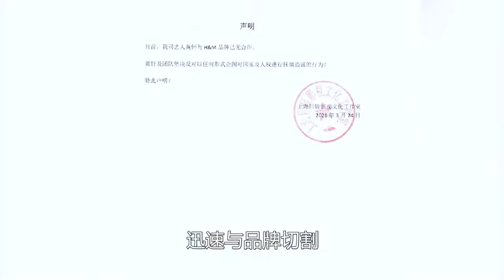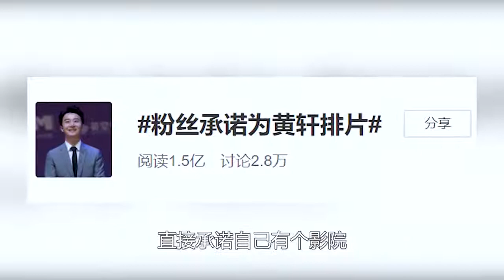黄轩：娱乐圈最低调演员，如果不是新疆棉花，你都不知道他多有钱~1 傳播明星正能量，構建娛樂新風向。關注【娱乐新天地】觀看每日最新鮮、最有趣的娛樂新聞！娱乐